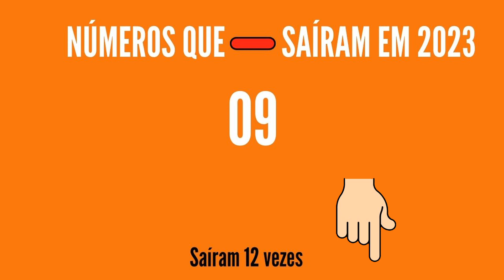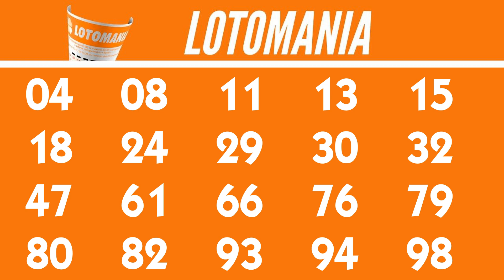Lotomania 2535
Resultado da Lotomania 2535 de ontem, Resultado Lotomania 2535 CONCURSO de hoje 18/10

20 acertos
0 aposta
R$ 0,00

19 acertos
3 apostas
R$ 79.377,09

18 acertos
61 apostas
R$ 2.439,87

17 acertos
519 apostas
R$ 286,76

16 acertos
3.448 apostas
R$ 43,16

15 acertos
14.089 apostas
R$ 10,56

0 acertos
0 aposta
R$ 0,00

Próximo sorteio
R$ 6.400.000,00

..::Quantidade de vezes que os números saíram em 2023::..
atualizado 18/10
01 - 19 vezes
02 - 25 vezes
03 - 24 vezes
04 - 26 vezes
05 - 31 vezes
06 - 32 vezes
07 - 29 vezes
08 - 19 vezes
09 - 12 vezes
10 - 15 vezes
11 - 31 vezes
12 - 22 vezes
13 - 24 vezes
14 - 22 vezes
15 - 20 vezes
16 - 24 vezes
17 - 18 vezes
18 - 31 vezes
19 - 30 vezes
20 - 18 vezes
21 - 22 vezes
22 - 24 vezes
23 - 20 vezes
24 - 27 vezes
25 - 26 vezes
26 - 23 vezes
27 - 24 vezes
28 - 27 vezes
29 - 20 vezes
30 - 19 vezes
31 - 23 vezes
32 - 20 vezes
33 - 27 vezes
34 - 35 vezes
35 - 30 vezes
36 - 20 vezes
37 - 27 vezes
38 - 15 vezes
39 - 25 vezes
40 - 23 vezes
41 - 23 vezes
42 - 26 vezes
43 - 18 vezes
44 - 24 vezes
45 - 21 vezes
46 - 26 vezes
47 - 26 vezes
48 - 21 vezes
49 - 18 vezes
50 - 28 vezes
51 - 27 vezes
52 - 25 vezes
53 - 27 vezes
54 - 22 vezes
55 - 24 vezes
56 - 25 vezes
57 - 20 vezes
58 - 23 vezes
59 - 19 vezes
60 - 28 vezes
61 - 25 vezes
62 - 24 vezes
63 - 34 vezes
64 - 26 vezes
65 - 21 vezes
66 - 17 vezes
67 - 35 vezes
68 - 21 vezes
69 - 24 vezes
70 - 15 vezes
71 - 22 vezes
72 - 14 vezes
73 - 30 vezes
74 - 28 vezes
75 - 26 vezes
76 - 21 vezes
77 - 24 vezes
78 - 30 vezes
79 - 23 vezes
80 - 23 vezes
81 - 26 vezes
82 - 24 vezes
83 - 28 vezes
84 - 23 vezes
85 - 26 vezes
86 - 22 vezes
87 - 32 vezes
88 - 25 vezes
89 - 27 vezes
90 - 26 vezes
91 - 22 vezes
92 - 29 vezes
93 - 25 vezes
94 - 32 vezes
95 - 31 vezes
96 - 20 vezes
97 - 19 vezes
98 - 21 vezes
99 - 24 vezes
00 - 30 vezes

Cidades contempladas com o prêmio principal:

BAHIA
Feira de Santana - 1 vez
Presidente Tancredo Neves - 1 vez

PARAIBA
Campina Grande - 1 vez

CEARÁ
Tianguá - 1 vez

GOIÁS
Novo Gama - 1 vez

PARANÁ
Cruzeiro do Iguaçu - 1 vez

Arraial do Cabo - 1 vez
Itaboraí - 1 vez

SÃO PAULO
Araraquara - 1 vez
Igaratá - 1 vez
São Paulo - 2 vezes

TOCANTINS
Palmas - 1 vez
Porto Nacional - 1 vez